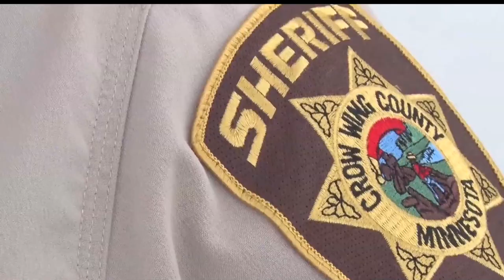Baxter Man Facing 19 Counts Of Felony Possession Of Child Pornography